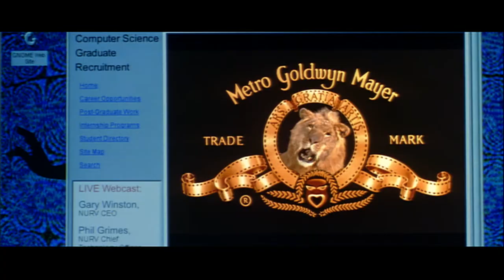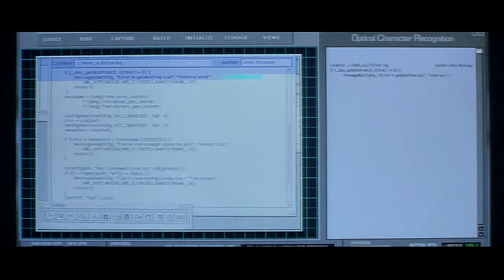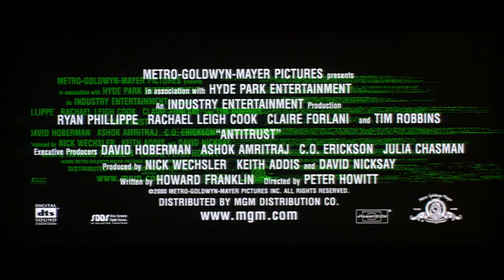Antitrust (2001) Original Trailer [HD]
Directed by Peter Howitt. Ryan Phillippe, Tim Robbins and Rachael Leigh Cook.

AKA:
Ameaça Virtual
Amenaza Virtual
Anti Trust
Antimonopolis
Bízd a hackerre!
Code Mesukun
Conspiración en la red (Antitrust)
Conspiracy.com
Conspiração.com
Elita
Konspiracja.com
Kontrol dışı
Nepoverenje
S.Y.N.A.P.S.E. - Pericolo in rete
Startup
Surveillance
Антитръст
Небезпечна правда
Опасная правда
サベイランス 監視
反托拉斯行动